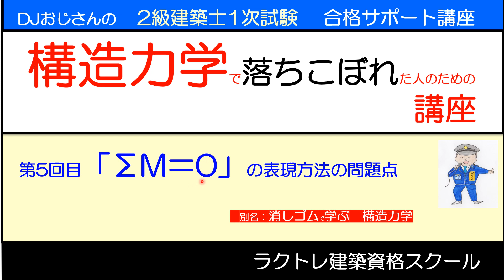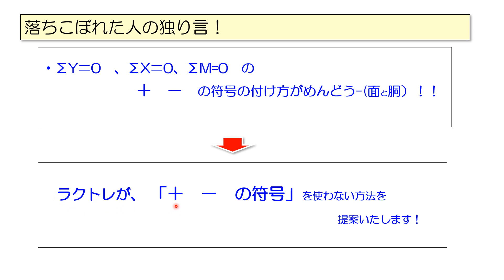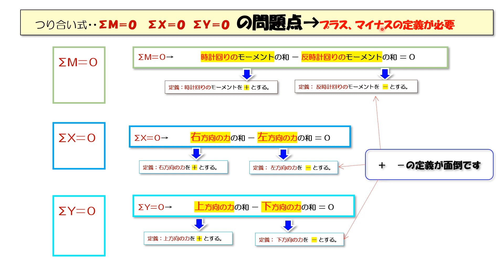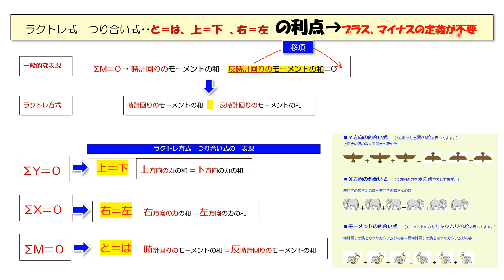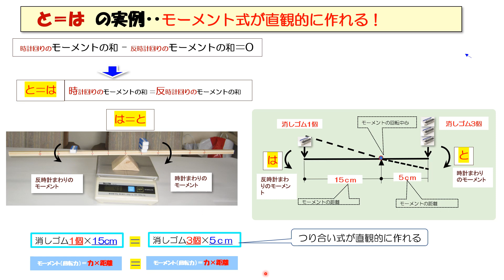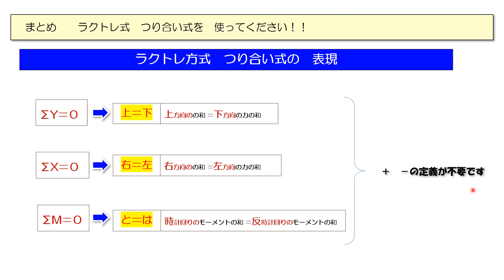2級建築士 構造力学 落ちこぼれた人のための講座【5回目】‥ΣM=0の表現方法の問題点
構造力学のシリーズ動画です。
構造力学で落ちこぼれた方を　対象としてます。